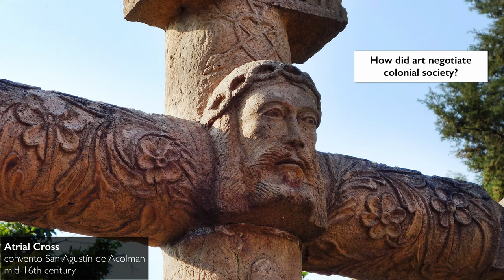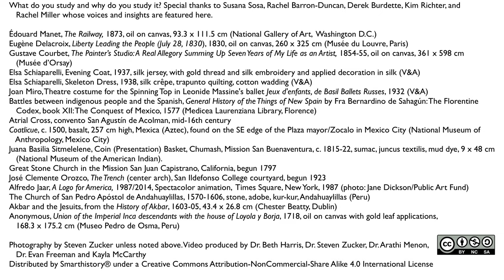Ever wonder why people become art historians? We asked colleagues, what do you study and why?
Special thanks to Susana Sosa, Rachel Barron-Duncan, Derek Burdette, Kim Richter, and Rachel Miller whose voices and insights are featured here.